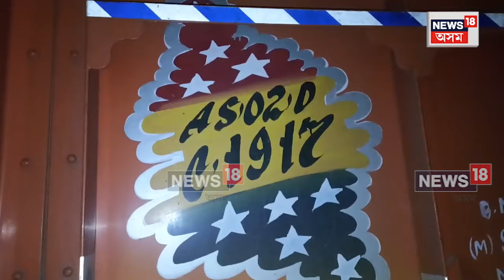Coal Truck Seized in Jorhat : NEWS18 অসম Northeast ৰ অনুসন্ধানত পোহৰলৈ আহিছে বিস্ফোৰক তথ্য | N18V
Coal Truck Seized in Jorhat | উজনি অসমত কয়লাৰ ক’লা বেহা। NEWS18 অসম Northeast ৰ অনুসন্ধানত পোহৰলৈ আহিছে বিস্ফোৰক তথ্য। মাৰ্ঘেৰিটা আৰু লিডুৰ পৰা কয়লা কঢ়িয়াই অনা একোখন ট্ৰাকে লিডুত দিব লাগে ৮২ হাজাৰ টকাৰ এণ্ট্ৰী ফীজ। প্ৰতিখন ট্ৰাকৰ পৰা পাৰ্কিঙৰ নামত সংগ্ৰহ বিশাল পৰিমাণৰ ধন।
News18AssamNortheast n18oc_crime